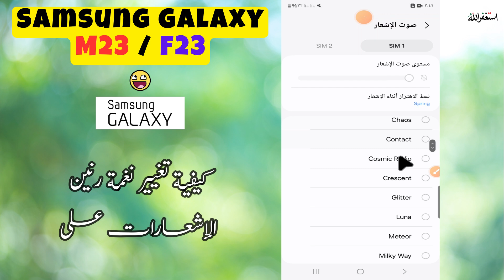Samsung M23, F23 كيفية تغيير نغمة رنين الإشعارات على